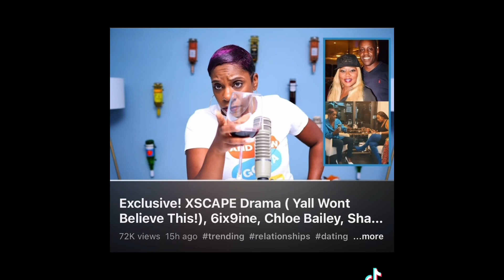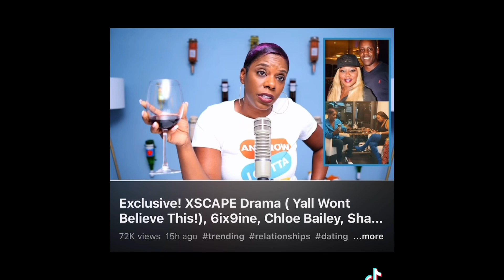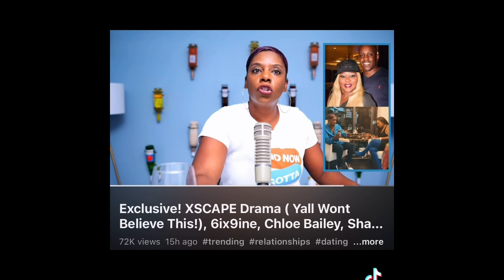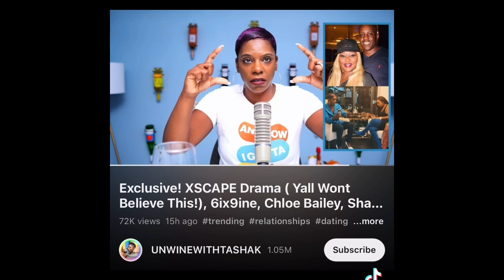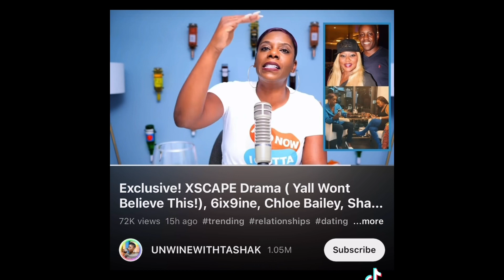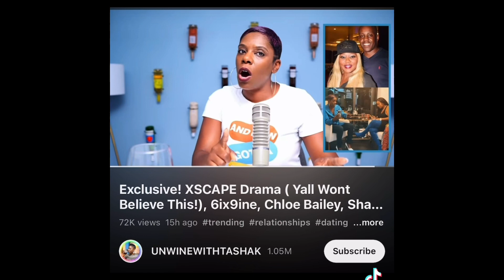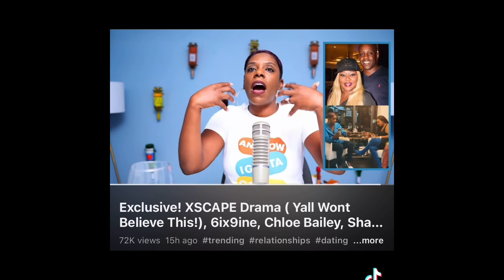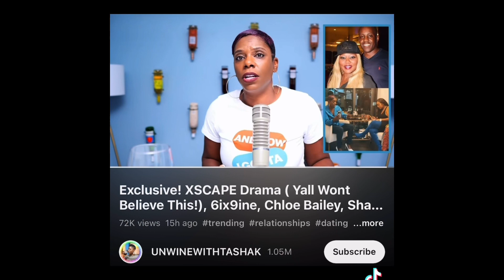Tasha K gives us a tease to the interview with Rocky Bivens’ mistresse, LaTocha Scott’s husband 🫣